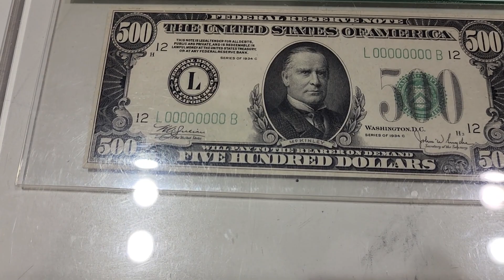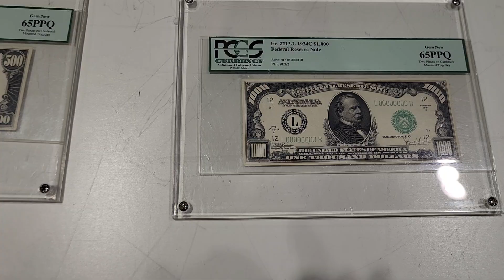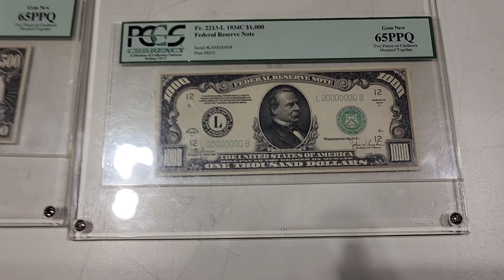Amazing Rare High Denomination Currency Set!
Keith seen an Ultra Rare Currency Set and wanted to share it with you.

If you like this video, please share it on your other Social Media Platforms.